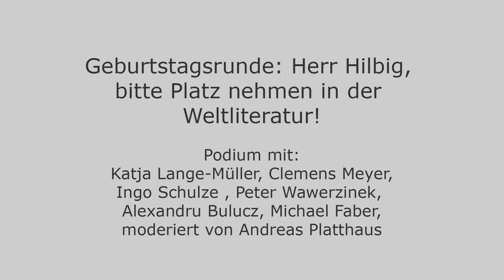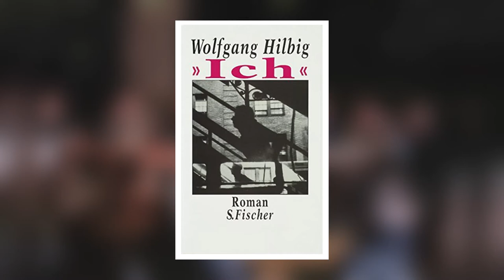Herr Hilbig, bitte Platz nehmen in der Weltliteratur!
Am 31. August 2021 wäre Wolfgang Hilbig 80 Jahre alt geworden – Eine Feier im Literaturhaus Leipzig.

19.50 Uhr Geburtstagsrunde: Herr Hilbig, bitte Platz nehmen in der Weltliteratur!
Mit der Schriftstellerin Katja Lange-Müller (Hilbigs singuläre Poetik), den Schriftstellern Clemens Meyer (Wirkungen in anderen Ländern, von den USA bis Italien), Ingo Schulze (poetischer Anspruch vs. Mainstream), Peter Wawerzinek (Chancen für poetische Eigenart heute), ,, (Hilbigs Poetik – Fortsetzung bei den Jungen) und dem Verleger Michael Faber (Verlegerfahrungen mit einem Dichter), moderiert von Andreas Platthaus

Veranstaltung der Wolfgang-Hilbig-Gesellschaft e. V. und der S. Fischer Stiftung.
Gefördert von der S. Fischer Stiftung, der Stadt Leipzig, dem Literaturhaus Leipzig
und der Kulturstiftung des Freistaates Sachsen.
Diese Maßnahme wird mitfinanziert durch Steuermittel auf der Grundlage des vom
Sächsischen Landtag beschlossenen Haushaltes.

Video: gezett - Büro für Fotografie
Ton: Literaturhaus Leipzig